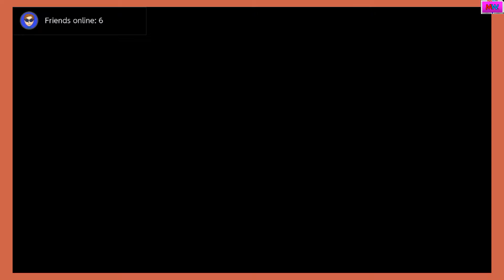MWTV Plays Thru | Pokémon Brilliant Diamond Version (#16) | With Commentary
I'm going to continue my playthrough on Pokémon Brilliant Diamond for switch.
With Commentary. Recorded 12/13/2021 on Switch.
(Social Media links)
(Talk to me)
Nintendo Switch Friend Code: SW-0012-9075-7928
PlayStation ID: MightyWolfTV2001
Xbox Gamertag: SplatterShot101
(Tags, so people can find the videos easier)